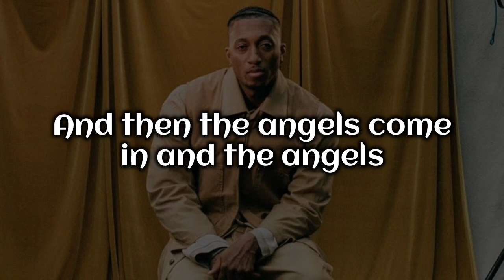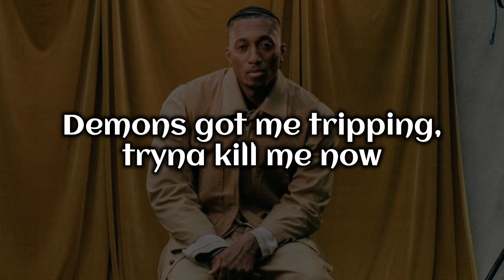Lecrae - I'm restored / Video lyrics